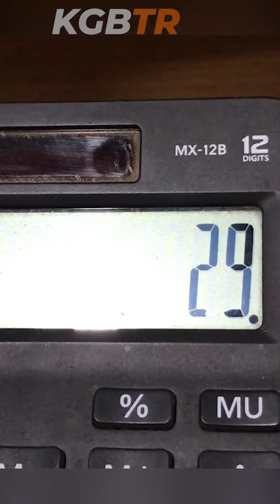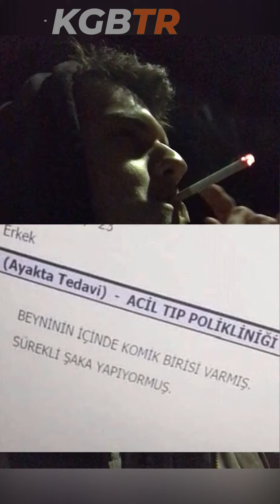Vlogumsu Shitpostumsu VLOG ! - u/ceysinh